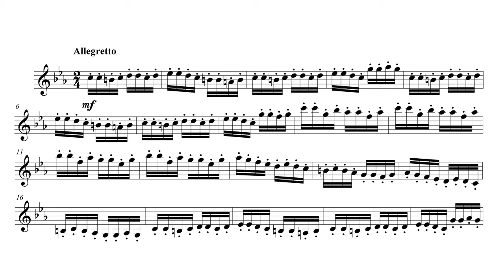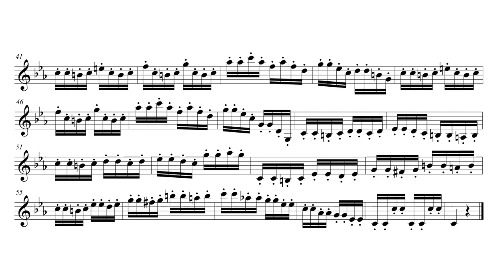Laoureux Study on the Springing Bow 2 – Laoureux Allegretto – Laoureux Violin – Violin Study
Nicolas Laoureux A Practical Method for the Violin, Part 1

Study on the Springing Bow 2 – Allegretto

Nicolas Laoureux
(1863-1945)